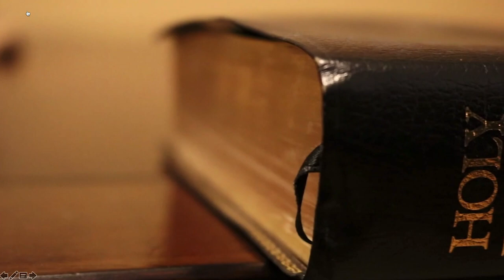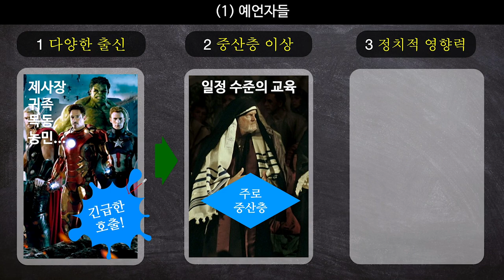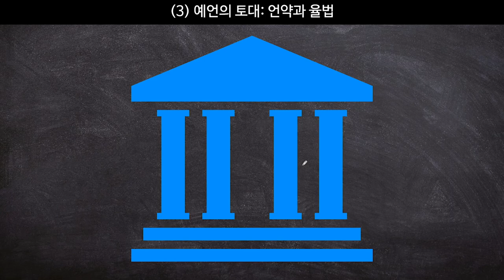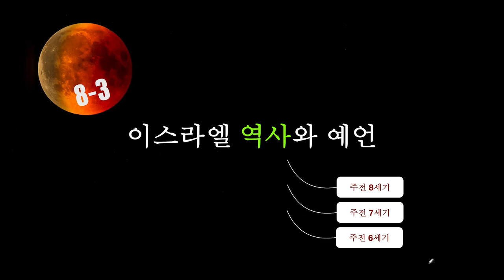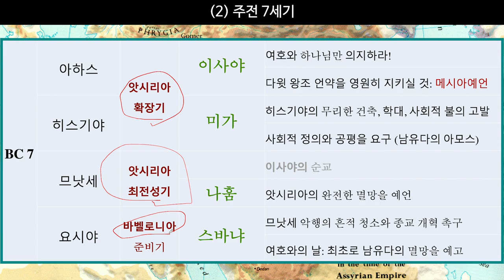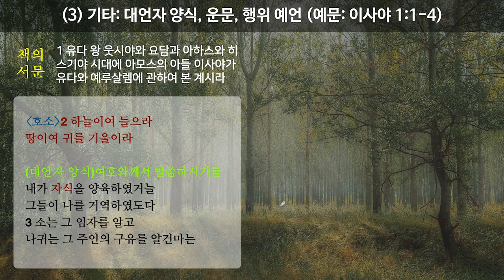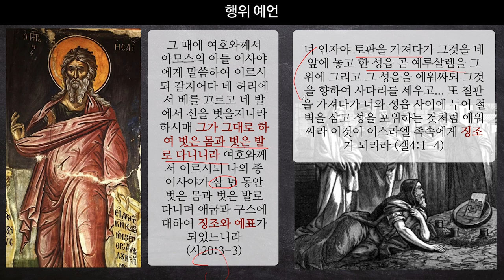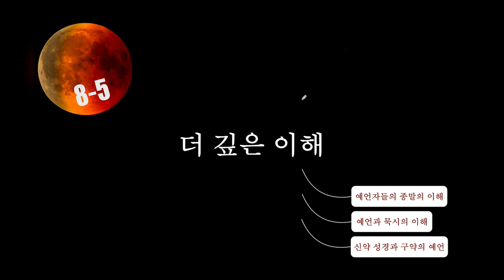8️⃣화 📍 예언서 어떻게 읽을 것인가 🙏🏻 예언서 잘잘 읽는 법 대공개